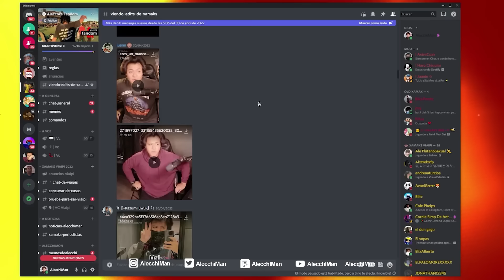si me río, me cambio de ropa 👕👖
perdón por tanta facha